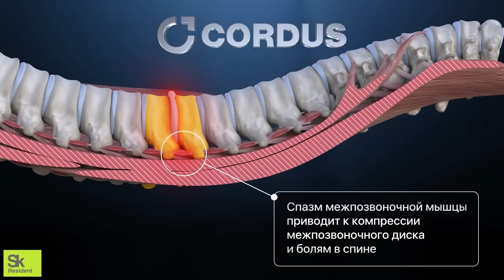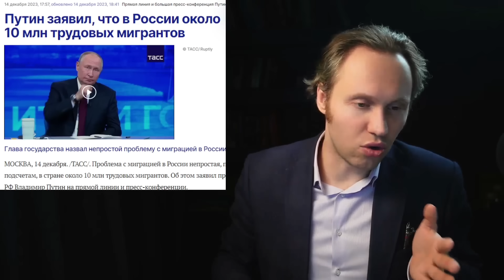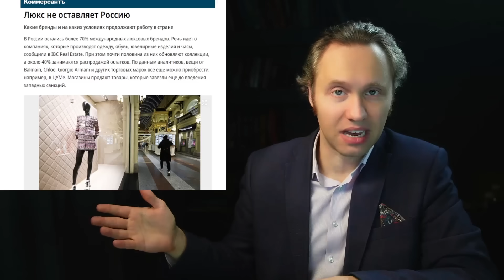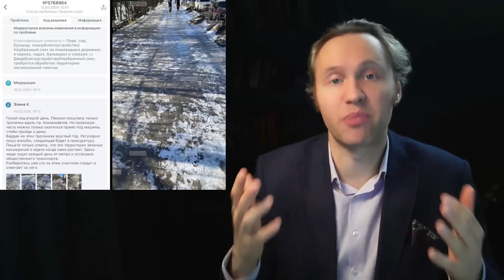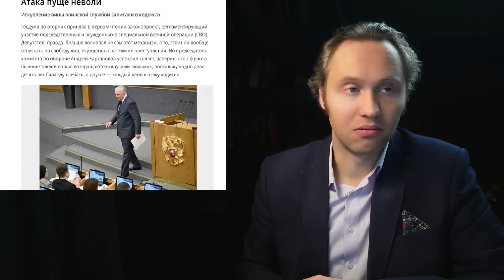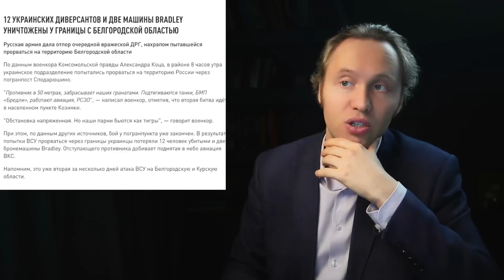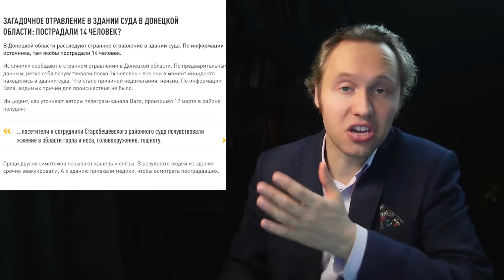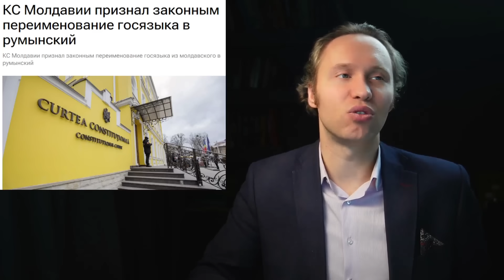Провальное интервью Путина! Новая атака ДРГ! Последние судороги Киева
Лечение практически любых болей в спине с эффективностью 97%. От 5 490 руб.

💥 Путин дал интервью Киселеву и обещал поднять налоги в России. Ничего себе с козырей пошёл!
💥 Слава Богу, не 90е! Минфин хочет в 100 раз поднять ожидаемую цифру доходов бюджета от приватизации в 2024 году - заявил министр Силуанов
💥 На страже Закона! Роскомнадзор грозит оштрафовать СМИ за прогноз о победе Владимира Путина на президентских выборах
💥 Либералам жизни нет. Задержан координатор предвыборного штаба Надеждина, наблюдателям от «Яблока» выдали повестки, Прокуратура приравняла акцию «Полдень против Путина» к экстремистскому мероприятию
💥 В Госдуме призвали женщин выбирать надёжных мужчин, чтобы депутатам потом не приходилось думать, как взыскать алименты, а за покупку цветов скоро будут штрафовать как за дискредитацию армии!
💥 В Белгородской области не прекращаются бои с украинскими диверсантами
💥 «Герои» из ВСУ знатно опозорились, снимая на территории Украины постановочные ролики об успешном вторжении в РФ
💥 Секретарь Совета национальной безопасности Украины Алексей Данилов анонсировал новые атаки на приграничные регионы РФ

Поддержать мою деятельность вы можете тут:
⚡️ BTC 1N9Ajm93LCevn5JdEttocGLrz7HKG6JY3x

00:00 • Обзор выпуска
02:25   про Интервью путина
09:54 • Мигранты и налоги
12:19 • Подготовка мигрантов к приезду в Россию
13:27 • Обсуждение традиционных ценностей
18:22 • Элиты и их отношение к народу
23:52 • Задержание активистов и наблюдателей
27:43 • Проблемы в России
33:18 • Проблемы с инфраструктурой
38:26 • Проблемы с чиновниками
41:52 • Госдума и освобождение заключенных
43:33 • Возвращение заключенных на свободу
50:42 • Видео о диверсантах в России
54:27 • Депортация украинцев из Европы
55:37 • Законопроект о досрочном освобождении заключенных
56:36 • Атака на российскую инфраструктуру
57:28 • Теракты
01:00:04 • Обстрелы и диверсии
01:03:52 • Ситуация на Украине и в Европе
01:06:41 • Проблемы с мигрантами и культурами